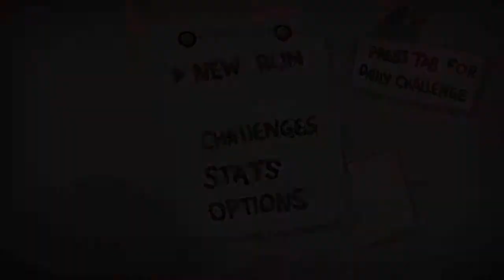The Binding of Isaac: Afterbirth 099H：喜闻乐见四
种子：ZZ92 7GD3